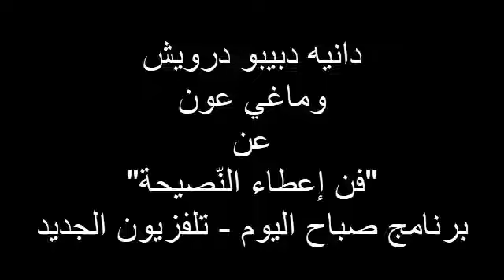دانيه دبيبو درويش وماغي عون عن "فن إعطاء النّصيحة" - تلفزيون الجديد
اعطاء النّصيحة فن! فبالإجمال, لم يعد النّاس يحبّون النّصح إلّا إذا طلبوه بأنفسهم. هناك أسالب أفضل لمساندة شخص محتار أو لديه مشكله. في هذه الحلقة, تشير دانيه إلى ما يمكن عمله بدلاً من النّصيحة المباشرة.
صورت الحلقة في استوديوهات الجديد بتاريخ 23 شباط 2022